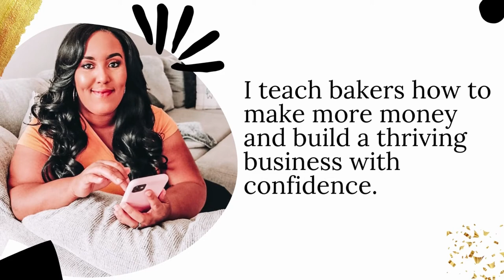$1000 A Day As A Home Baker- A day in the life of a home baker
Ready to explore a day in the life of a home baker? If you are a bakery business owner or need tips for your home bakery business then this is for you.

Today I sat down with one of my students, Monique Ivory of Grammas_Hands Sweetery/ @grammas-hands

I am so proud of this young lady and you are going to love her story.
Monique shares how she niched down in order to blow up, how she attracts corporate clients to her baking business and her plans for the future.

👉NEED HELP GROWING YOUR HOME BAKERY?
Get me FREE RESOURCE GUIDE with over 30+resources to level-up your home bakery business by clicking